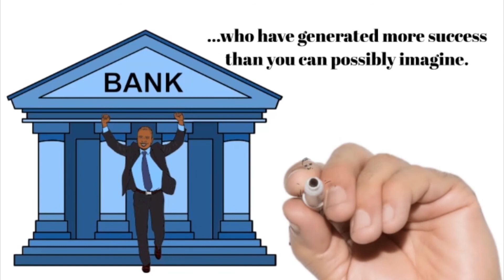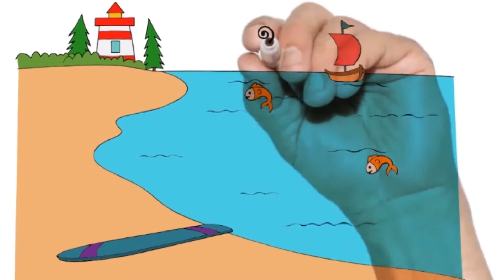Cobra Kai - Episode: 4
Jericho Experiment - Bringing Down the Walls! Join us every week as we dissect each episode of Netflix' original hit series "Cobra Kai" to reveal the spiritual aspect within every episode.

Follow this link to purchase your copy of "Co-Parenting with a Toxic Ex"

Follow this link to purchase your copy of "The Subtle Art of Not Giving a F*ck!"